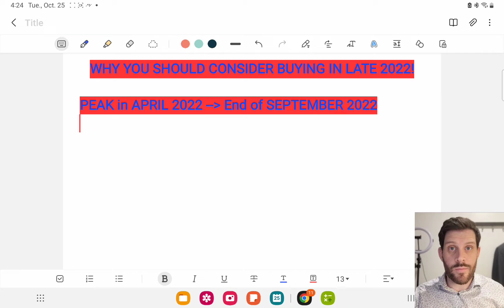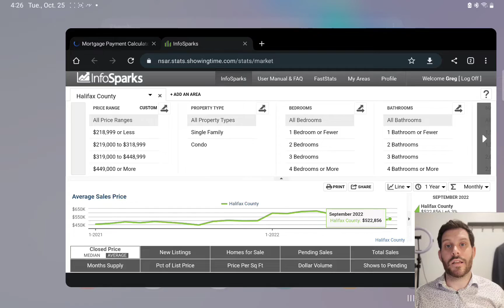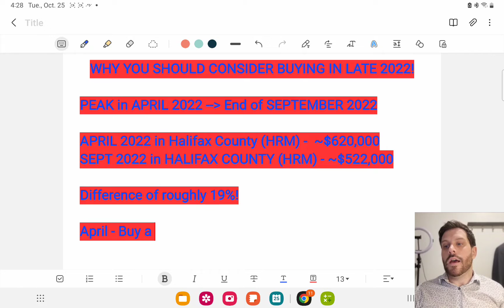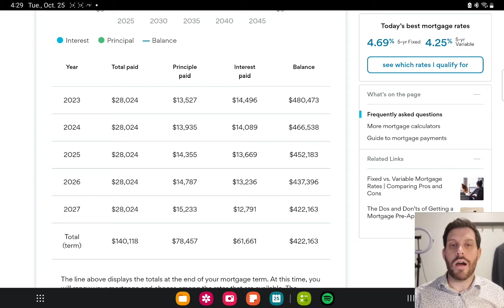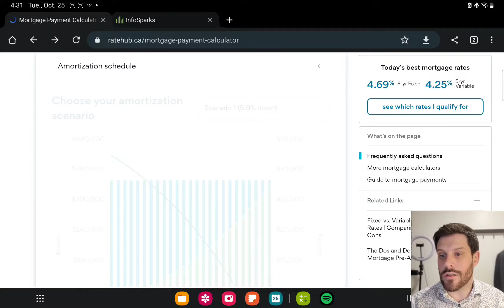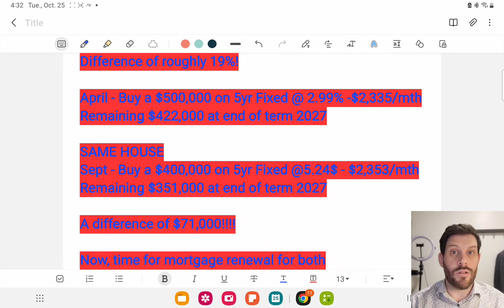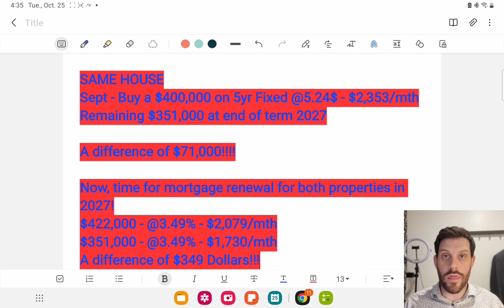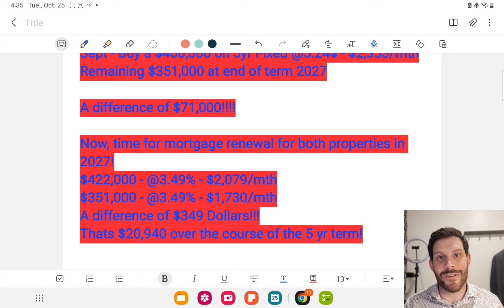Why Buying A Home In Late 2022 Early 2023 is a Smart Move